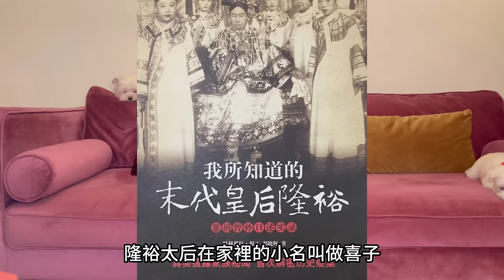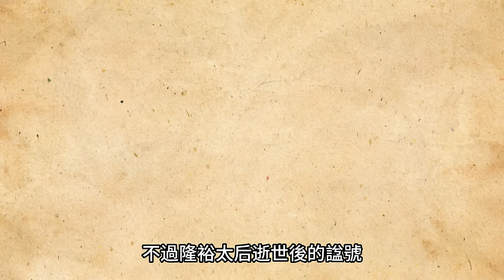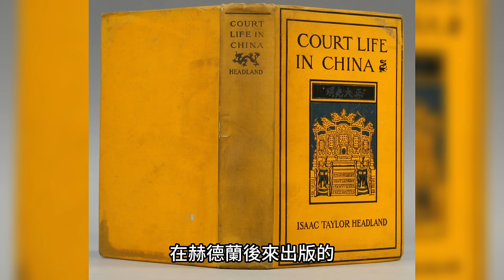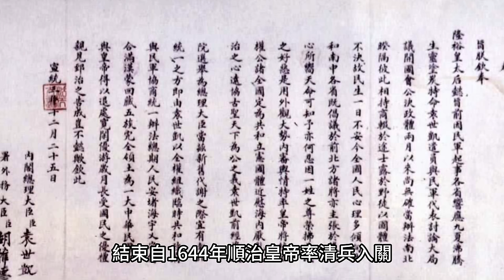慈禧太后親姪女，光緒皇帝元配皇后-隆裕｜在宮中不被待見20年，親手頒布清帝遜位詔書，卻成為民國政府的「女中堯舜」｜人生賈心星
隆裕太后同治七年正月四日出生，姓葉赫那拉氏
她的父親是慈禧太后的親弟弟桂祥
在姑姑慈禧太后的安排下，她一直到22歲才成婚
被大紅花轎抬進紫禁城，成為光緒皇帝的皇后

但是隆裕被光緒視為慈禧太后的眼線
終身都不待見她
慈禧太后對於隆裕個性太過溫和，不能掌權，很是不滿
她就這樣在宮中過著身為皇后卻不像皇后的日子
一直到20年後，兩天內，光緒皇帝和慈禧太后相繼去世
隆裕竟然成為清朝的最高掌權者

最終迫於情勢她代年僅六歲的小皇帝溥儀頒布清帝退位詔書
也因此被國民政府稱為「女中堯舜」
一起來看看一輩子都身不由己，隆裕太后的故事